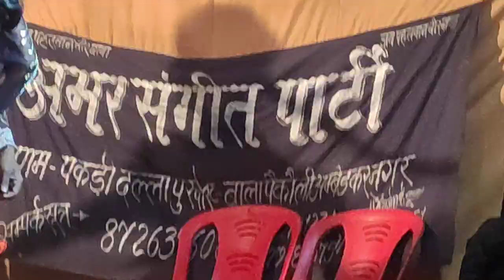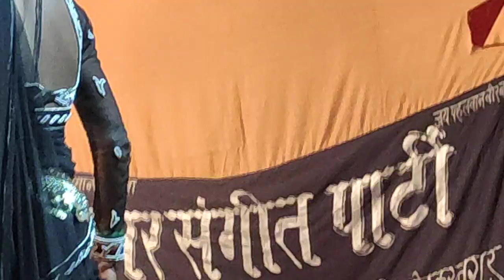Amar Sangeet party bhojpuri dance video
Amar sangeet party Pakdi dallapur Ambedkar Nagar UP

bhojpuri music per dance , Amar sangeetparty Pakdi dallapur Ambedkar Nagar UP